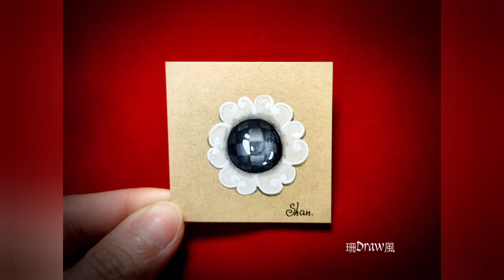騎士橋Knightsbridge寶石Gem+蕾絲Lace創意禪繞畫教學Creative zentangle painting teaching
工具：代針筆、鉛筆、推色紙筆、白水漾筆、油性色鉛筆、白碳筆

Tools: stylus pens, pencils,paper pen,white water pen,oil colored pencil,white charcoal,

Thanks.😊